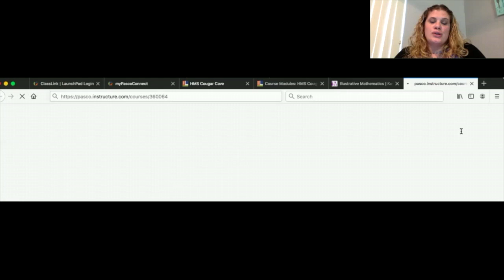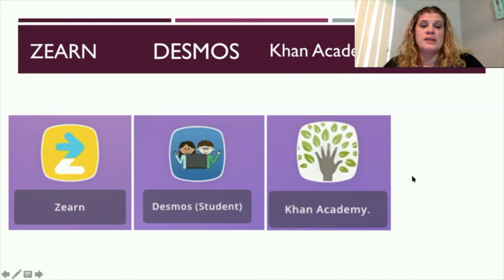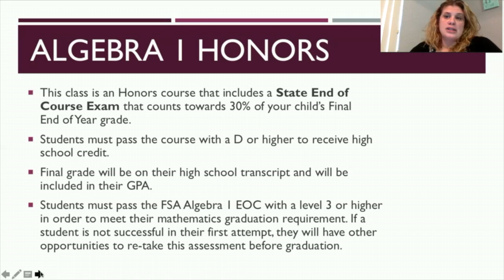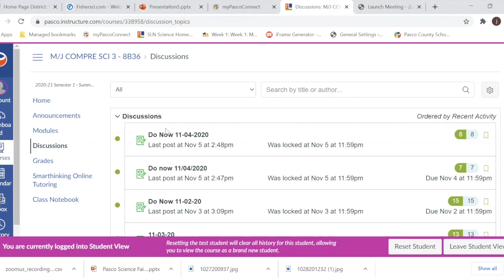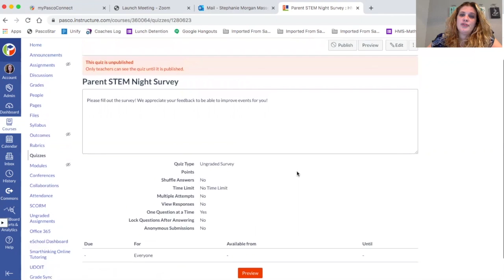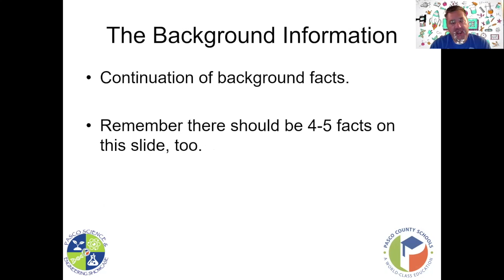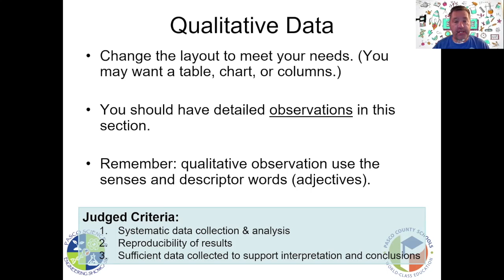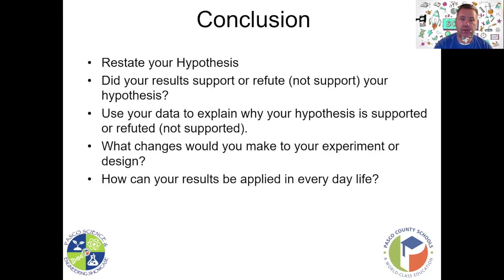STEM Night 2020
This video is about STEM Night 2020